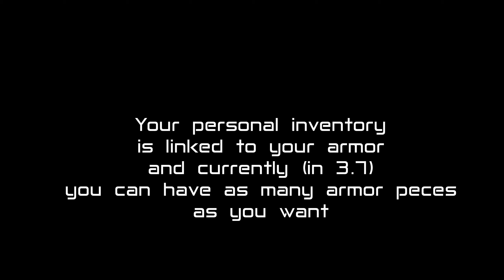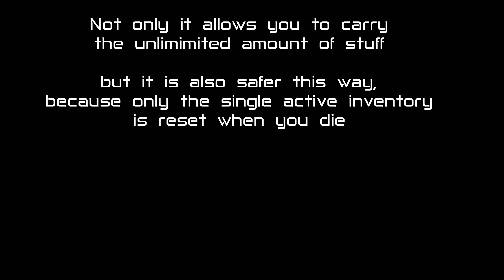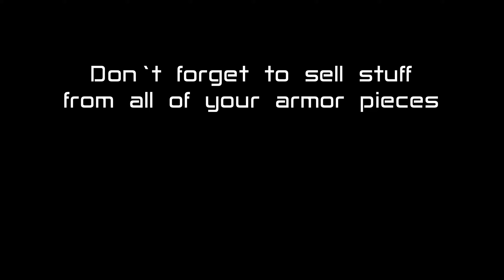Unlimited Inventory + Safer Mining [Star Citizen, Tips & Tricks]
The personal inventory is associated with the Torso Armor. You can have multiple Armor pieces with you and therefore multiple inventories. Switch to the empty inventory before you start mining, therefore you will keep the mined ore in case you die.

Star Citizen, Referal Code: STAR-X3VC-RNS6